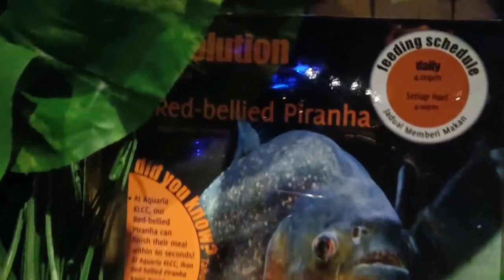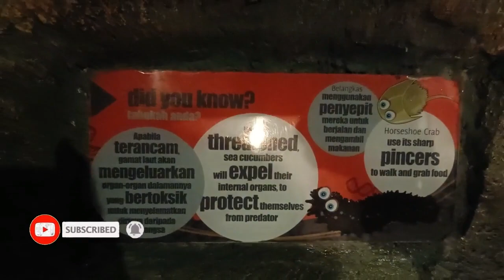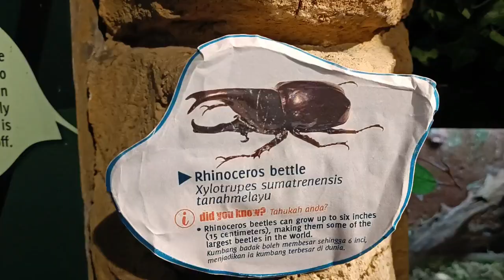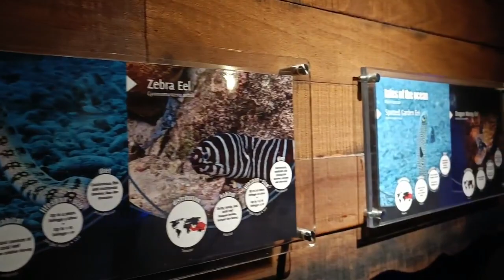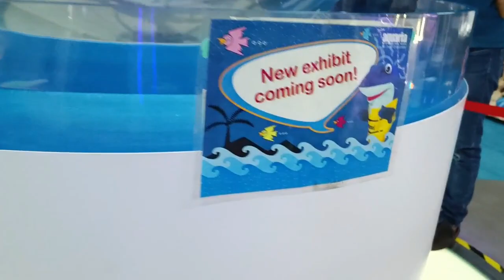🇲🇾 MALAYSIA KLCC Huge Tunnel Aquarium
Explored Malaysia Underwater Tunnel Aquarium in malaysia